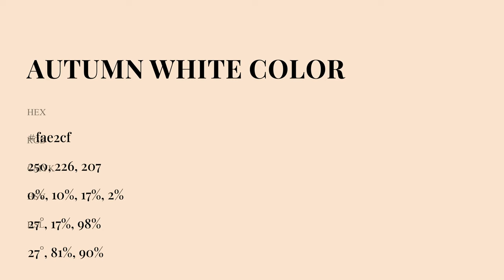Autumn White color fae2cf hex Cool Yellow color fae2cf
What color is Autumn White ? fae2cf hex, Cool Yellow color fae2cf

Hex fae2cf Color Code is also known as Autumn White color

Hex fae2cf Color code in RGB color code model is created after adding 98.04% red color, 88.63% green color and 81.18% blue color.
Hex fae2cf Color code in CMYK color (process color) code model is generated after subtraction of 0% cyan, 1% magenta, 17% yellow, 02% black.